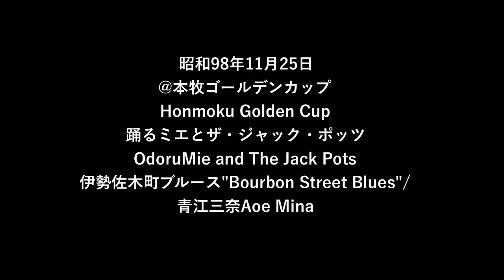伊勢佐木町ブルース"Bourbon Street Blues"/青江三奈Aoe Mina【踊るミエとザ・ジャック・ポッツ】夜のカーニバル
昭和98年11月25日(土)夜のカーニバルから
『伊勢佐木町ブルース"Bourbon Street Blues"』青江三奈Aoe Mina

◆動画・サムネイル撮影 石輪様◆

【クリーマーズ！とは】
踊るミエがプロデュースしているゴーゴーダンサーチーム。
1960年代にアメリカで始まった、ミニスカートにゴーゴーブーツというスタイルのゴーゴーダンサー。
今はなかなか見ることのできない
昭和っぽいダンスや振り付け・ファッション、 当時の楽曲で勝負する日本で現在唯一の
ダンスジャンルではないだろうか。
メンバーは現在12名！イベントにより出演人数は異なる。

【About Odoru Mie】
Birth : 1996
Based in Tokyo
Singin' and dancin' go-go girl !
Singer, Vocalist,Event Organizer, Dance lecturer, Producer.
She produces go-go dancer team "creamers"  which is 60s,70s style dancer.She embodies Japanese "60s" culture.

【踊るミエ】
平成生まれの昭和オンナ
歌って踊るゴーゴーガール
1996年生まれ。拠点は東京、千葉。栃木、名古屋などの遠征も。
"昭和"をコンセプトにイベント企画運営、シンガー、ダンサー、振付師、ダンサーチーム クリーマーズ！のプロデューサーとして2017年夏から活動。
エレキバンド『踊るミエとザ・ジャック・ポッツ』のボーカルも務める。
彼女の体現する世界は前回オリンピックが行われた1960年代のカルチャーである。